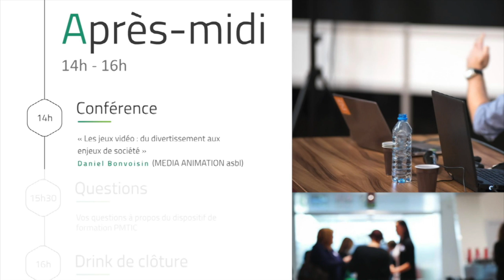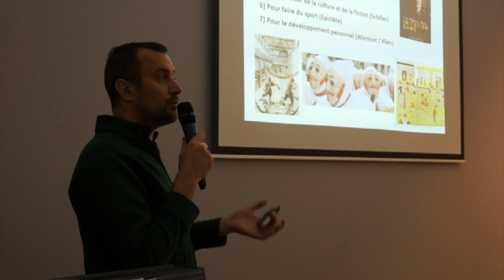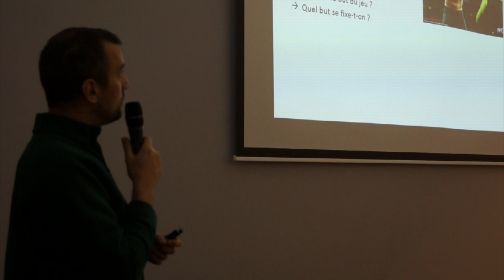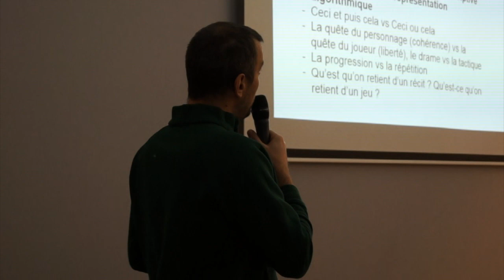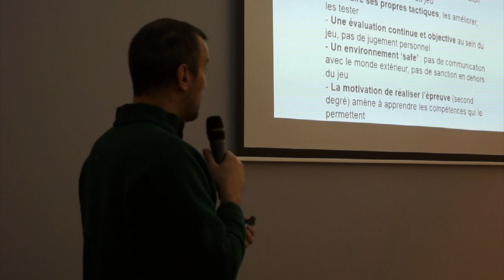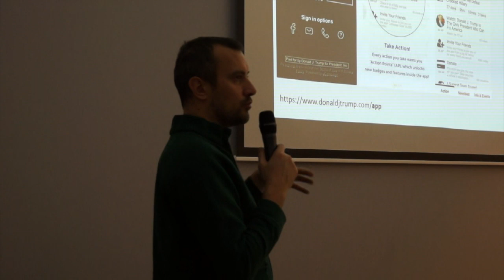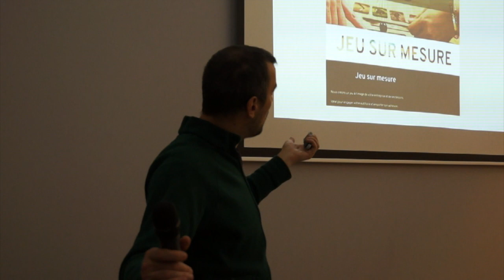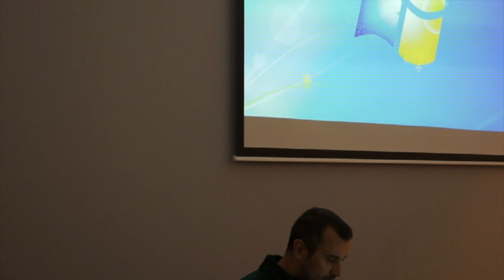PMTIC : Journée annuelle 2018. Conférence D. Bonvoisin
Conférence de D. Bonvoisin - "Les jeux vidéo - Du divertissement aux enjeux de société"
D. Bonvoisin

Ancien journaliste en relations internationales et rédacteur en chef d’une revue consacrée aux relations Nord/Sud, Daniel Bonvoisin travaille depuis 2006 à Média Animation. Il est responsable de l’équipe d’éducation permanente, secteur dédié à l’animation socioculturelle de publics adultes et représente l’association dans les instances de ce secteur. Détenteur d’un master en relations internationales, il est également formateur d’enseignants et professeur invité à la haute école de communication IHECS pour les matières relatives aux enjeux des nouveaux médias et aux usages contemporains du jeu.
Ses domaines privilégiés sont les dimensions politiques de la culture populaire à travers la fiction (en particulier le cinéma et les jeux), les enjeux des nouveaux médias, les représentations de l’actualité internationale et les questions interculturelles. Il intervient régulièrement sur ces questions lors d’ateliers, de formations ou en contribuant à des recherches et des publications.